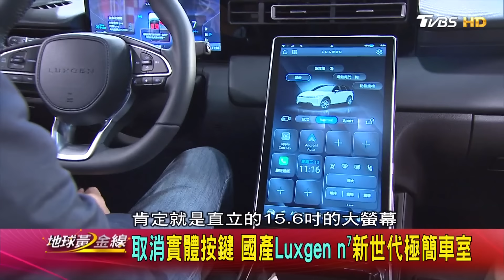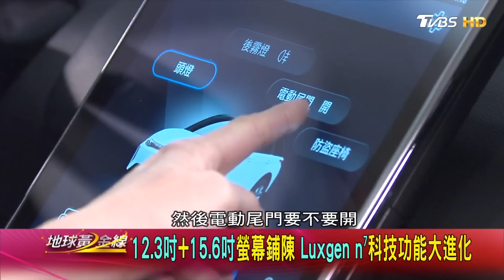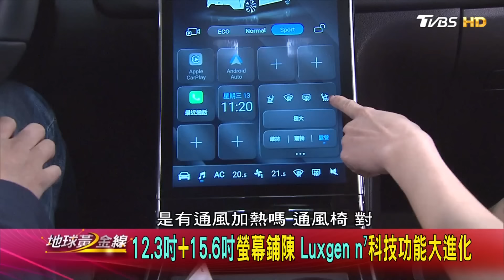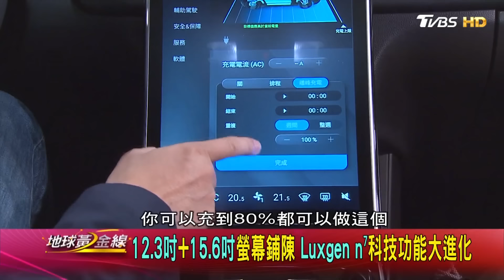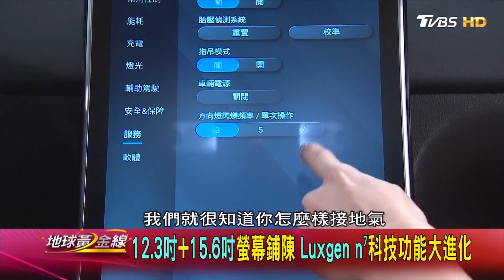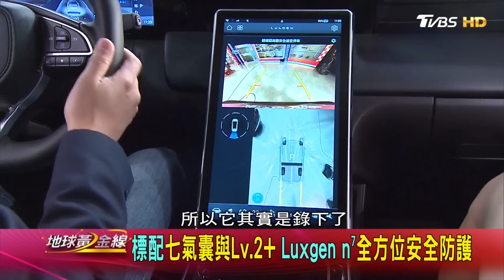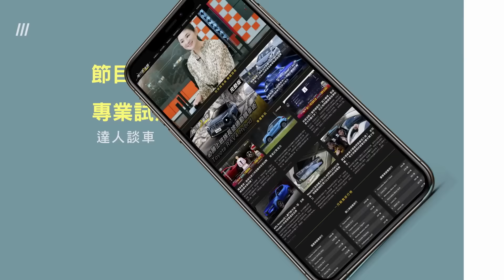後驅單馬達續航破500km 國產Luxgen n⁷馭風前行 地球黃金線 20240318 (1/4)